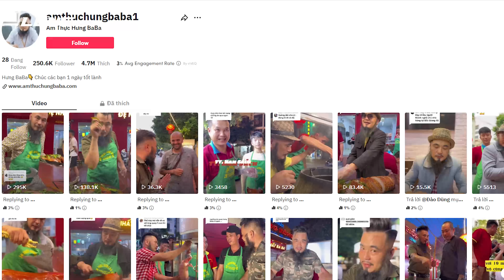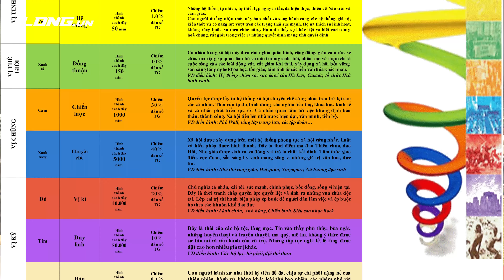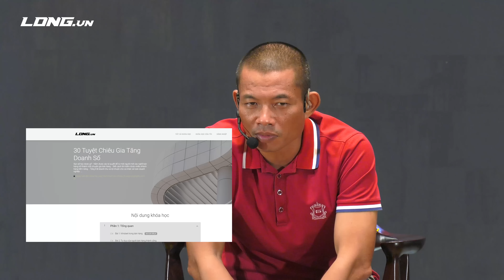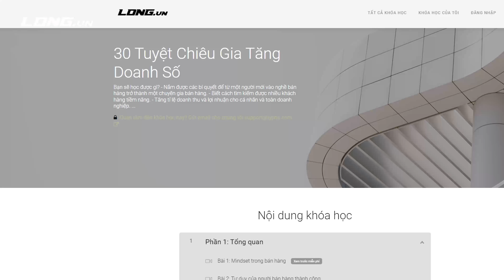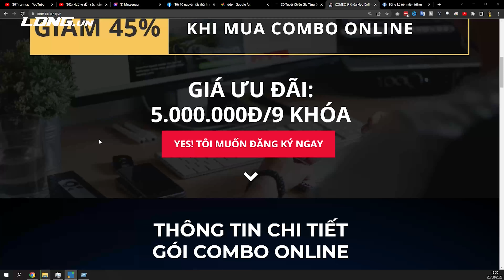Kinh doanh gì để làm giàu | Phạm Thành Long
Lựa chọn quan trọng hơn nỗ lực. Nhiều người chăm chỉ làm kinh doanh nhưng vẫn không giàu vì lựa chọn sai sản phẩm, mô hình kinh doanh. Khi thị trường bạn đang kinh doanh chuyển sang màu đỏ, thì bạn phải sẵn sàng từ bỏ nó và chuyển sang một thị trường xanh mới. Trong video này, tôi sẽ chia sẻ với các bạn những điều cần lưu ý khi kinh doanh.

Chiến lược kinh doanh 1: Xây dựng mối quan hệ trong kinh doanh
Quan hệ là tiền tệ. Để kinh doanh thành công và có một cuộc sống hạnh phúc, bạn phải thấu hiểu được mọi người xung quanh.

Chiến lược kinh doanh 2:  Video Marketing
Để kiếm được nhiều tiền, thì bạn nhất quyết phải đưa công việc kinh doanh của mình lên online. Và video marketing là một vũ khí không thể thiếu khi bạn kinh doanh online. Và muốn làm video marketing thành công, bạn phải đọc toàn bộ chính sách của nền tảng bạn định kinh doanh (tiktok, youtube, facebook,...)

Chiến lược kinh doanh 3: Tìm kiếm khách hàng
Hãy xuất hiện ở thị trường trước khi khách hàng xuất hiện.

Chiến lược kinh doanh 4: Gia tăng tỷ lệ mua hàng.
Để thực sự có nhiều tiền và trở nên giàu có, bạn phải thấu hiểu được khách hàng của mình.

Chiến lược kinh doanh 5: Làm sao để kiếm được nhiều tiền
Để có được nhiều tiền, bạn phải giải quyết được vấn đề cho nhiều người. Số tiền bạn kiếm được tương đương với giá trị con người của bạn. Vì vậy, đừng chỉ tập trung vào kiếm tiền mà hãy tập trung vào giải quyết những vấn đề của khách hàng.

Cảm ơn bạn đã xem hết video về xu hướng làm giàu của Phạm Thành Long, hãy bấm nút đăng ký và chia sẻ video này để nhiều người biết đến video này giúp cuộc sống của họ tốt hơn nữa nhé. Có thể họ sẽ quay lại cảm ơn bạn đó. Hẹn gặp lại bạn trong những video kế tiếp chia sẻ về chiến lược kinh doanh và bí quyết làm giàu khác.

Ngoài ra, bạn có thể xem thêm video khác của tôi về làm giàu từ hai bàn tay trắng tại:

Tất cả những chiến lược, những bài học kinh doanh hay dạy làm giàu của tôi đều gói gọn trong bộ khóa học sau Kinh doanh không có gì là bí ẩn, chỉ cần bạn sẵn sàng và nỗ lực thì làm giàu không khó.

00:00 Chiến lược làm giàu 1: Xây dựng mối quan hệ trong kinh doanh
01:34 Chiến lược làm giàu 2: Video Marketing
03:51 Chiến lược làm giàu 3: Tìm kiếm khách hàng
04:50 Chiến lược làm giàu 4: Gia tăng tỷ lệ mua hàng
06:20 Chiến lược làm giàu 5: Làm sao để kiếm được nhiều tiền
11:16 Bí kíp làm giàu của PhạmThành Long